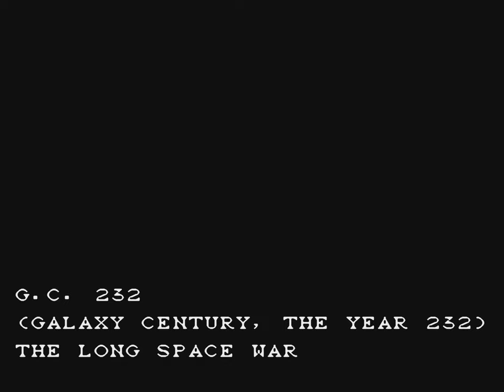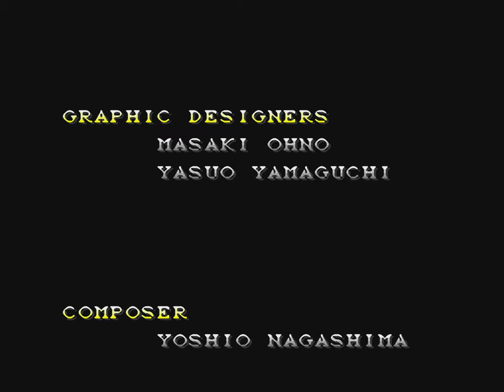BioMetal (Japan) | Super Famicom | Full Game [Upscaled to 4K using xBRz]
00:00 Intro
01:50 Stage 1
04:19 Stage 2
08:05 Stage 3
11:40 Stage 4
15:06 Stage 5
22:02 Stage 6
23:06 Final Boss
26:25 Ending & Credits